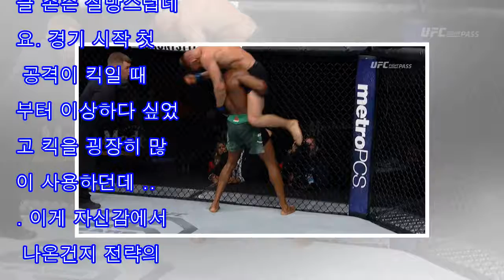UFC세인트루이스(UFN124) 메인카드 감상 후기 - ㅠ.ㅠ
대런 엘킨스 VS 마이클 존슨- 마이클 존슨 실망스럽네요. 경기 시작 첫 공격이 킥일 때 부터 이상하다 싶었고 킥을 굉장히 많이 사용하던데 ... 이게 자신감에서 나온건지 전략의 일부였는지 ... 아무튼 이해가 안가는 킥의 활용이었습니다.경기 전부터도 그랬고 실제 경기를 해봐도 그렇고 스탠딩에서 엄청난 차이가 나고 엘킨스의 테이크다운 능력이 탑레벨이 아니고...